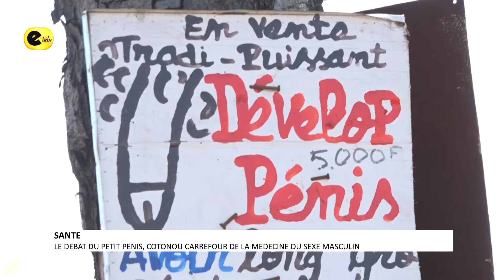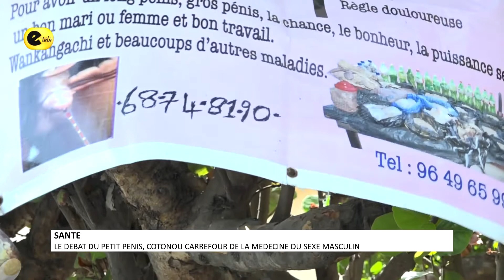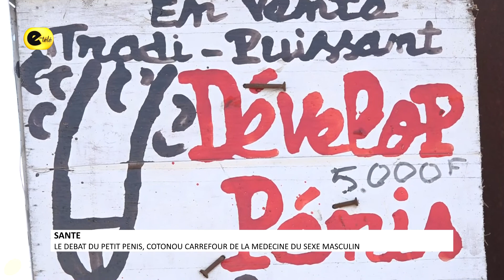LE DEBAT DU PETIT PENIS, COTONOU CARREFOUR DE LA MEDECINE DU SEXE MASCULIN